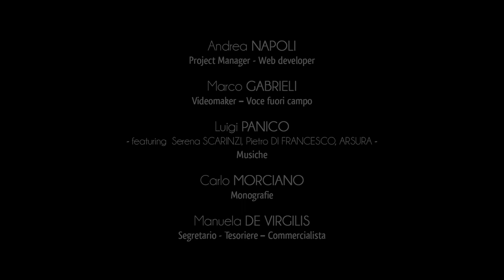Città di Giurdignano - Dolmen e Menhir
Il comune di Giurdignano è conosciuto nel mondo culturale e turistico pugliese come il “Giardino Megalitico d’Italia”.
Non a caso il territorio giurdignanese ospita numerosi menhir e dolmen afferenti all’età dei metalli e distribuiti nell’abitato come nella campagna circostante.